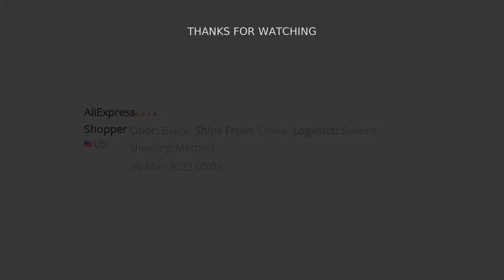🔥 JOOMAR 1000W ELECTRIC BIKE JM03 PLUS MOUNTAIN EBIKE FOR MEN MTB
JM03 Plus Configuration
Color: black
Meter: LCD instrument
Battery capacity: 17 AH
Charging time: 5-6 hs
Controller: Brushless controller
Torque: 95N.M
Tavolozze of mileage: pure electric 35-45 km/power model 70-90km
Max speed: 50km/h
Motor power: 48V 1000W
Transmission: Shimano 7
Tire specifications: 26*4.0
Frame materials: Alluminio alloy
Seat tube materials: Height adjustable range Alluminio alloy, 80-100 cm
Fork materials: Alluminio alloy
Gradeability: 35°
Maximum ultimo capacity: 230KG
Fork damping type spring damping
Brake: Double hydraulic brake
Body weight: 26KGQ: What weight are the electric bikes suitable for riding?
A: The bicycle can carry a weight of 230KG
Q:How long is the battery life of the bicycle?
A:According to the experimental data (flat road, load is 80KG), the battery life of the bicycle in pure electric mode is 30-40 kilometers, and the battery life of bicycle in auxiliary mode is 50-80 kilometers
Q: Is it assembly needed?
A: 95% have already assembled
Q: Can I replacement battery?
A:Yes,you can it in the accessories area of shop
Additional instructions
1.When charging electric bike, you need to use the adapter with the original plug in the correct way
2.Endurance: The distance will vary according to the driver's weight, different road conditions and driving styles
3.Limit climbing angle: According to the driver's weight, the speed is different, and there are different opinions
4.Mixed orders are welcome, OEM orders are welcome. We can also export large quantities of goods as a manufacturer according to the specific requirements of customers
6.We warmly welcome customers from Russia, we will try best to eliminate customs and pay taxes to taxpayers. The goods are tightly packed. We provide fast express delivery from the side. (Only applicable to the Russian market). But express delivery usually takes longer (if you are not in Moscow, it takes about 30 days), and other countries/regions also need y friendly understanding. Some countries need the ability to pass through customs. Please note. If there is no customs clearance, related expenses will be borne
About logistics
1. products are shipped from overseas warehouses in China and Poland,products shipped from China can usually be delivered within 30 days, products shipped from Poland can be delivered to you within 5-7 days, factory direct sales , Enjoy high-quali